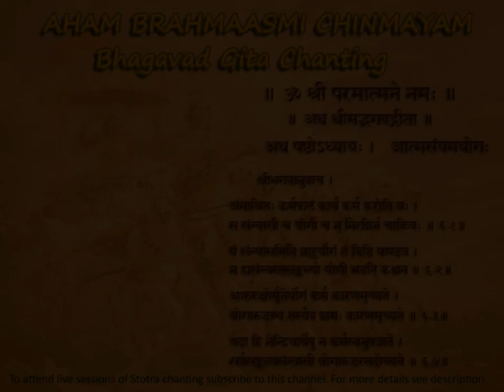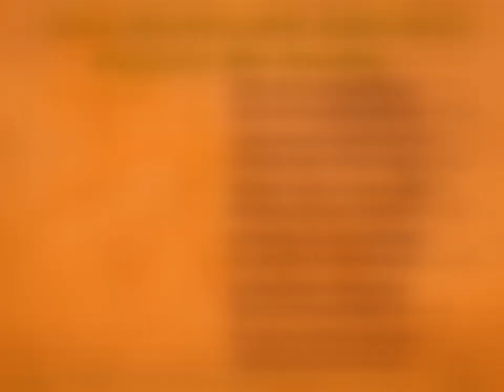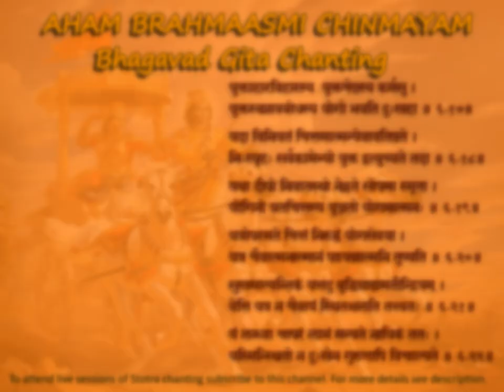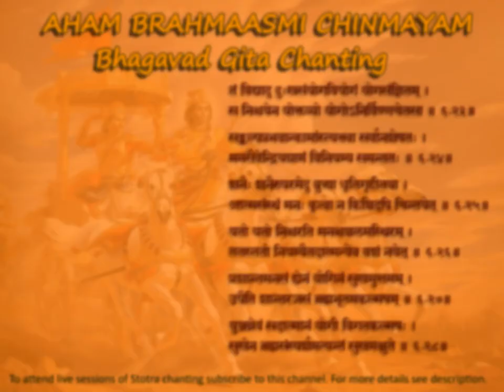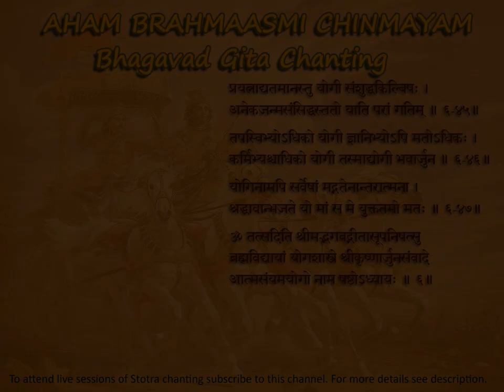Bhagawad Gita Chapter-6 Chanting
Chanting of Bhagawad Gita Chapter 6 "आत्मसंयमयोगः" by Swami Prathameshananda Ji.